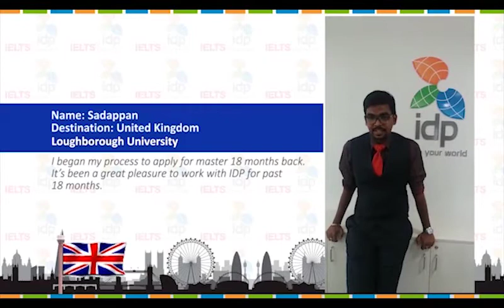Students Speak: Sadappan - Loughborough University, UK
IDP Education is a world leader in international student placement services. With a network of over 100 international student placement centres, we have a global presence in more than 32 countries.  For more than 45 years, we have played a major role in international education. We have placed more than 400,000 students into quality institutions in Australia, the United Kingdom, the United States of America, Canada and New Zealand.  In this video let’s hear from our student Sadappan studying in Loughborough University, UK about his journey with IDP Education India.